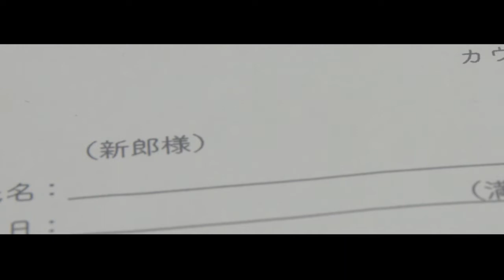VEILS (2021) LFEST Lesflicks Film Fest 2022 Trailer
Showing at the LFEST LESFLICKS FILM FESTIVAL 2022 🏳️‍🌈

Following 2 years virtual, 2022 sees the film festival return to LFEST in real life in Wales, whilst also remaining online. Join us in person in Wales between the 22nd and 24th July or online virtually from the 24th to the 31st July!

🗂️  Veils (2021) is part of our MODERN LOVE Online Short Strand, available online from the 24th to the 31st of July!

🌎 Available Worldwide
💬 English subtitles are available for this film
💰 Available as an individual purchase, as a strand or with an all access vip pass!

📖Synopsis: Ayumi and Sayaka are a closed lesbian couple living together.
They are looking forward to having a wedding photo shoot on their five-year anniversary. But it’s not easy finding a photo salon that serves LGBTQ couples equally. Will there be a place where their modest happiness can be fulfilled?

Director: Erika Nakayama

🗂️Find out more about Veils (2021) on the Sapphic Stories Film Database, the definitive guide to sapphic feature films, short films, TV and webseries - all showcasing women loving women on screen